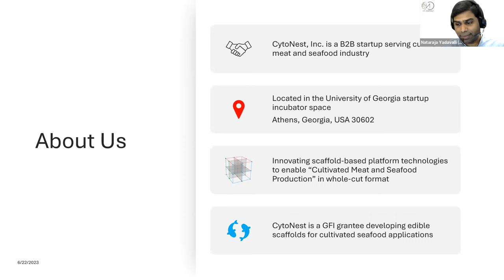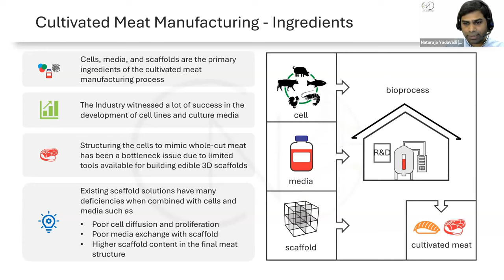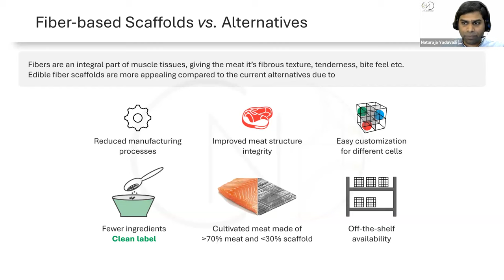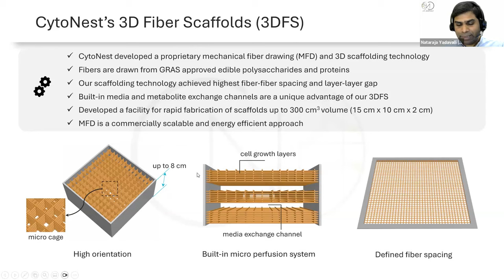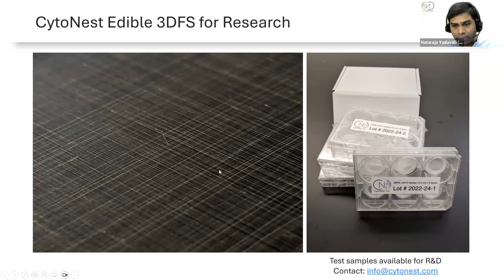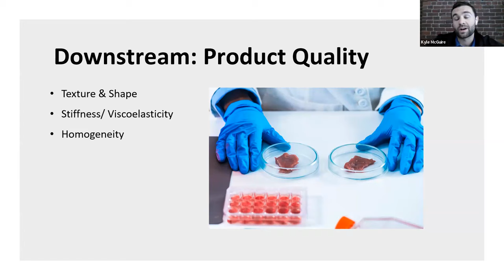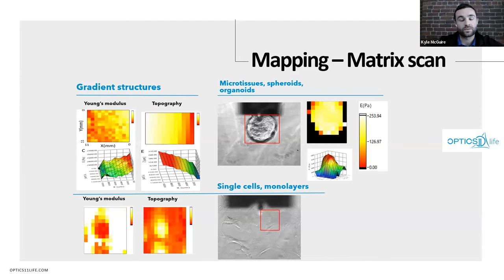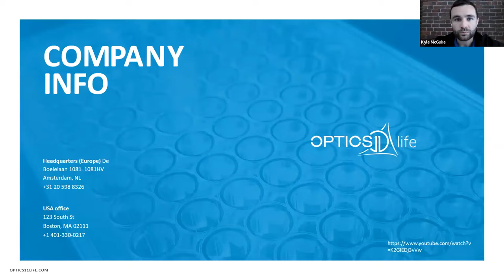CytoNest and Optics11 Life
The Good Food Institute's June 2023 Cultivated Meat Collaborative Seminar featured presentations from CytoNest, Inc. and Optics11 Life.

0:00    Welcome and announcements
3:51   CytoNest, Inc.
35:05  Optics11 Life

First, Nataraja Yadavalli from CytoNest, Inc. discusses their innovative scaffold solutions for cultivated meat and seafood.

CytoNest, Inc., is a biotechnology company developing an edible nanofiber-based platform technology to enable the development of cultured meat and seafood products in whole-cut format. Cultivated meat has been the subject of intense research and investment in recent years. However, the challenges of developing biomimetic cell-cultured meat and seafood at scale have delayed market entry. CytoNest's platform technology aims to address this challenge by providing true 3D nanofiber scaffolds with built-in media perfusion channels for optimum 3D cell growth and tissue formation. In this seminar, Nataraja explains CytoNest's advanced edible scaffold solutions for cultivated meat and seafood production.

Next, Kyle McGuire of Optics11 Life shares their technology for high throughput biomechanics characterization.

Monitoring mechanical properties of scaffolds, cells, and tissues are essential to the success of the cultured meat industry, not only to ensure proper cell proliferation/differentiation, but also to mimic the feel of natural meat. Optics11 Life develops nanoindenters integrated with advanced microscopy and high throughput capacity for biomechanical characterization (stiffness, viscoelasticity, etc.) of soft biomaterials. Kyle shares how this technology can accelerate the cultivated meat industry.

If you have any questions about the seminar or the content of this presentation, please reach out to . To learn more about the science of cultivated meat,